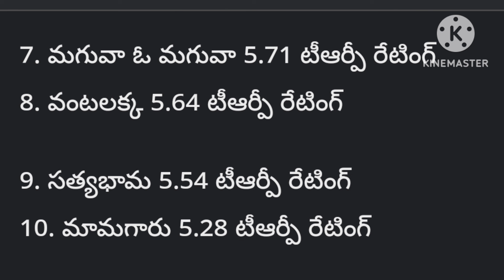గుప్పెడంత మనసు టాప్ రేటింగ్ సీరియల్స్రిషి వస్తే ఆపేదెవ్వరుగుప్పెడంత మనసు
టాప్ రేటింగ్ సీరియల్స్రిషి వస్తే ఆపేదెవ్వరుగుప్పెడంత మనసు ‎@Allinone-cq9mz